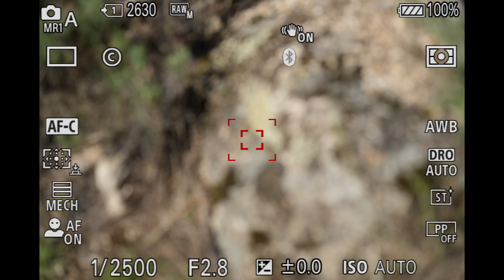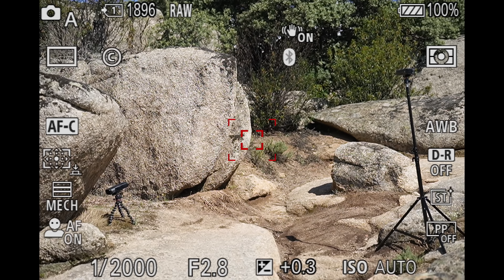Caso práctico: una sesión de FOTO deportiva desde dentro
Con el fin de que veáis como se vive desde dentro un trabajo real, me llevo el átomos, y la gorro a una sesión de fotografía deportiva:
Te cuento todo lo que necesitas y que ya hemos visto en el curso de fotografía deportiva: material, localización, exposición, enfoque y uso de los flashes, para que puedas valorar como se vive desde dentro uno de estos trabajos.

En este curso puedes disfrutar de un total de 10 capítulos donde paso a paso te enseño todo lo que debes saber para adentrarte en el mundo de la fotografía deportiva y de acción.